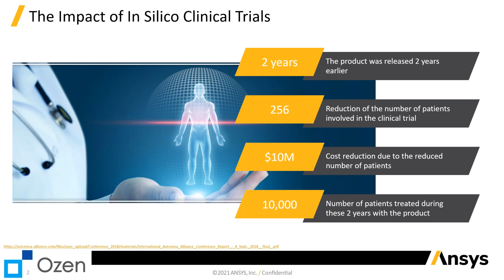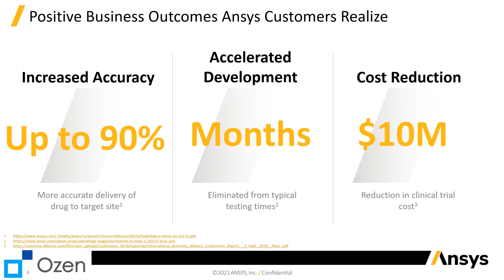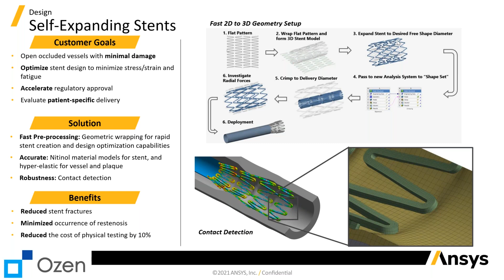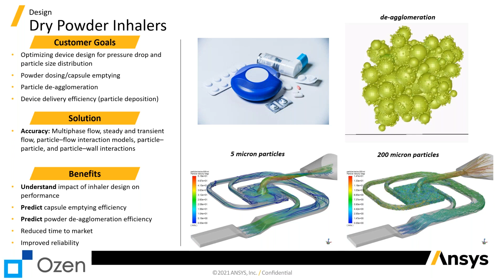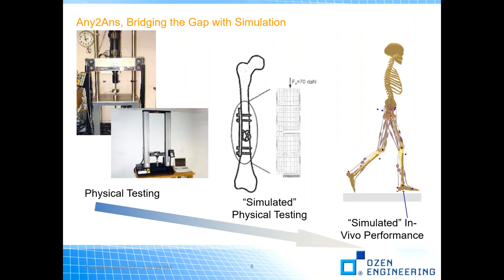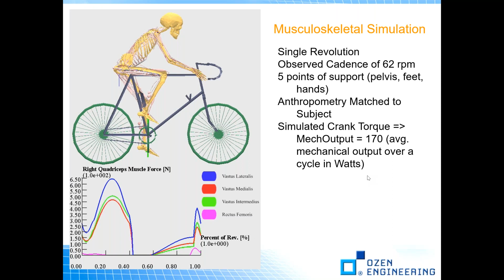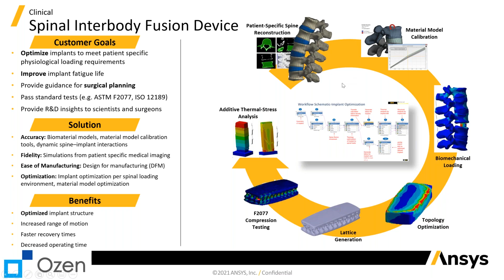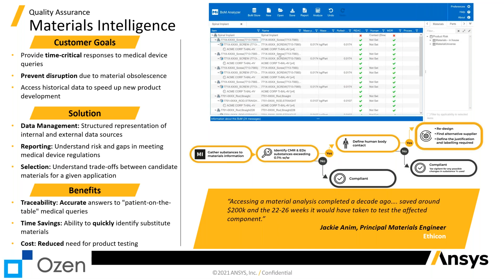Simulation Best Practices for Medical Devices Design and Development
Ansys is spearheading the in silico medicine revolution by working across the healthcare ecosystem of policy makers, regional regulators, industry leaders, consortia (e.g. the Avicenna Alliance) and leading academics.

Healthcare companies rely on the accuracy of Ansys comprehensive simulation portfolio because they work with both regulators and industry standards organizations to develop best practices for predicting medical device and medical equipment behavior on the bench and when interacting with the human body. These models facilitate adoption and accelerate the regulatory approval process.

Their work is already having a significant impact. For example, their physics-based simulation solutions recently helped a leading North American medical device manufacturer shorten the time to approval and product launch by 2 years, also enabling them to reduce their cost of a single regulatory submission by $10M.

If you are looking to simulate your medical device design, we can help.